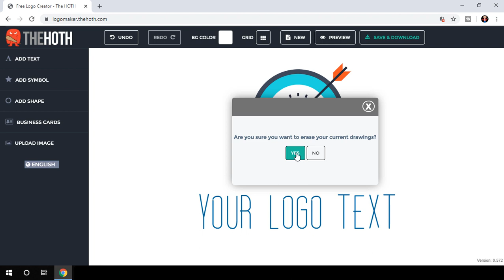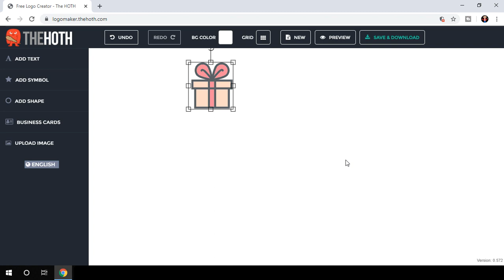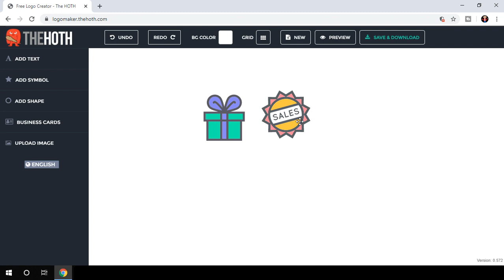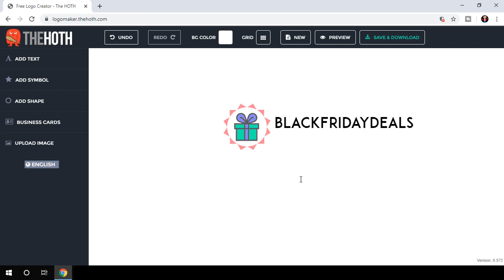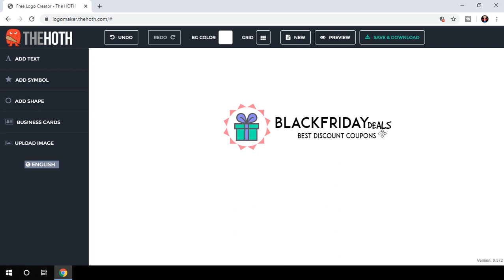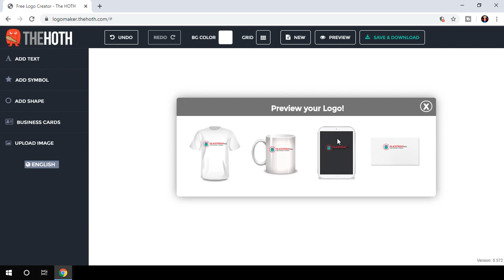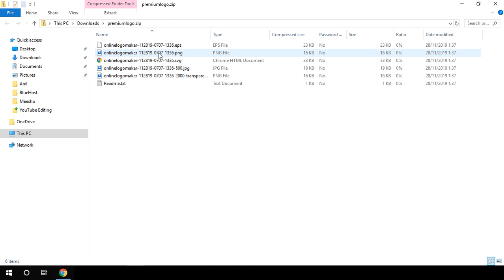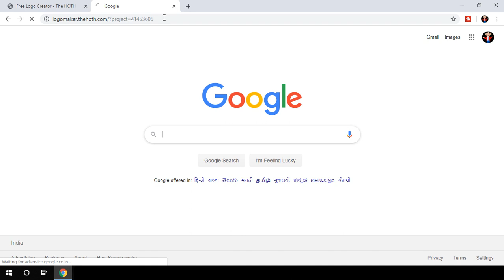How to Make A Logo Design in Just 5 Minutes for Free? | Part Time Job | Hindi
Part Time Income |  Work from Home | How to Make A Professional Logo Design in Just 5 Minutes?
Namaskaar Dosto, aaj ke is video mein maine aapse baat ki hai professional logo design karne ke baare mein. Is video mein aap 5 mins mein ek professional logo deign karna sikh jayenge. Aasha karta hu ki ye video aapko pasand aayegi.

अगर आप घर बैठे पार्ट टाइम वर्क करना चाहते हैं तो ये वीडियो भी जरूर देखे ।

अगर आप घर बैठे पार्ट टाइम फ्रीलांसिंग वर्क करना चाहते हैं तो ये वीडियो भी जरूर देखे ।

If you want to become your own boss, you can refer below playlists and decide which part time jobs from home is best for you. We have uploaded best online part time jobs for students, work from home jobs for moms and online jobs for everyone.

Gadgets I Use:
My Microphone
My Mobile
My Laptop
My Camera
My Tripod
My Mobile Tripod

About Anil Kumar Verma YouTube Channel: This is not just a YouTube channel where you find different ways to earn money and invest them wisely. This is a mission where you learn to work online from anywhere, anytime at your own terms.